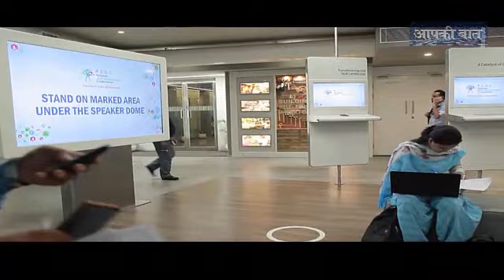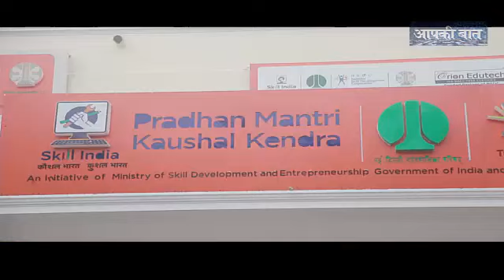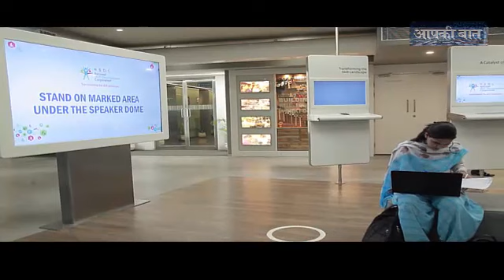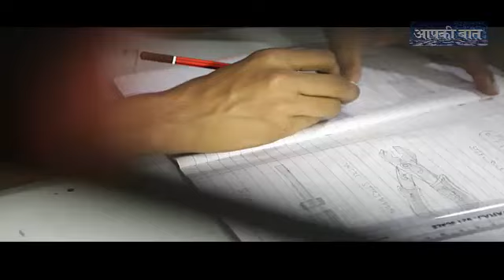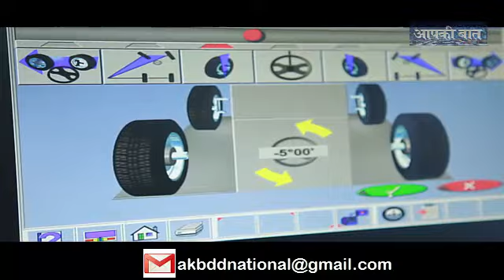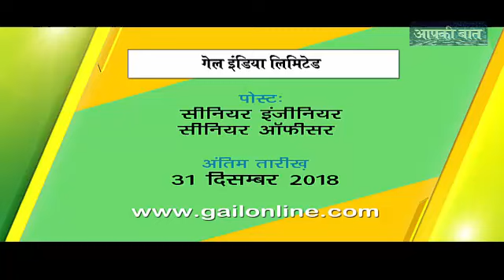Different job roles with different Opportunies in Motor Mechanic profession | Aap Ki Baat | Ep #58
Multiple options available in the Profession of Motor Mechanic. ITI with Skill India program will give you right direction to choose your career and also work as an Entrepreneur.